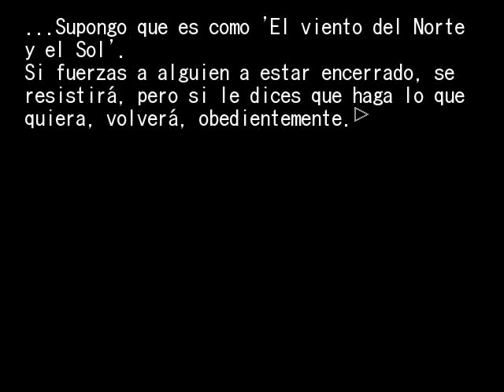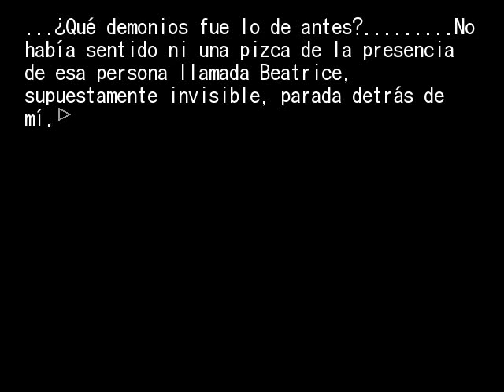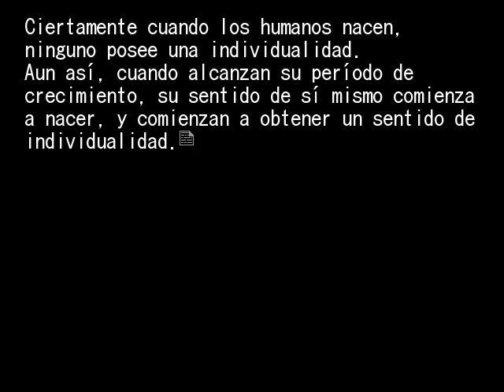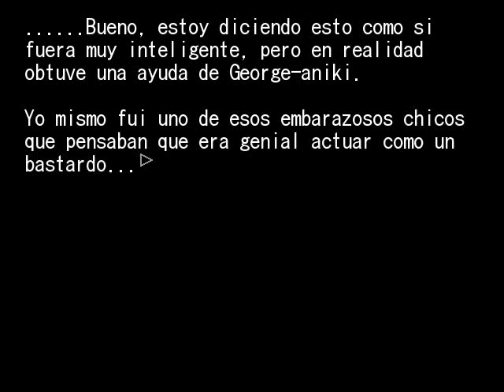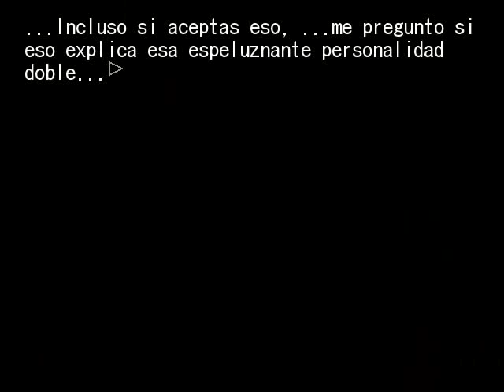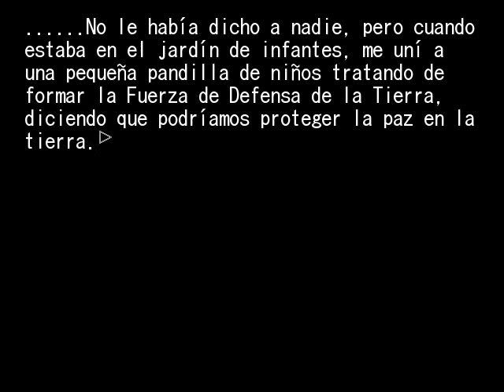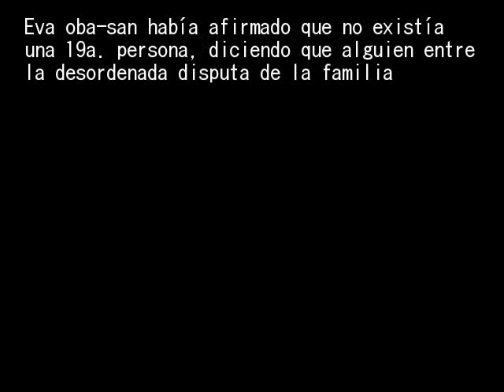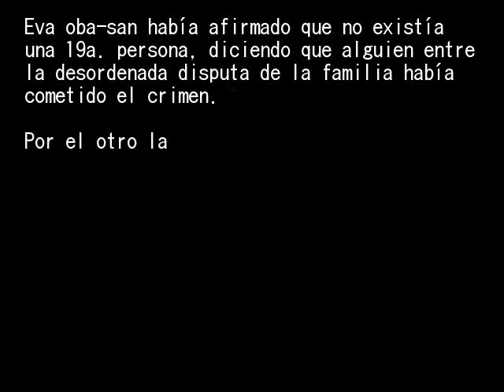EPISODIO 1 PT41